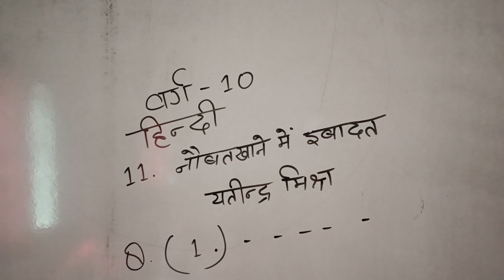Hindi class 10